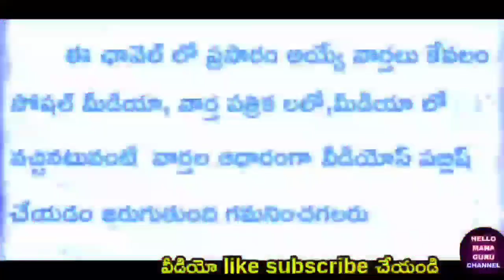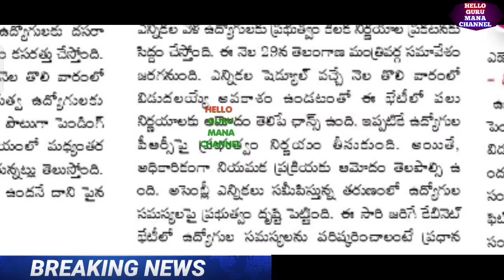ఉద్యోగులకు గుడ్ న్యూస్/పీఆర్సీ కమిషన్/IR ప్రకటన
7th pay commission,
central government employees news,
7th pay commission latest news,
7th pay commission latest news today 2021,
epfo news,
da hike,